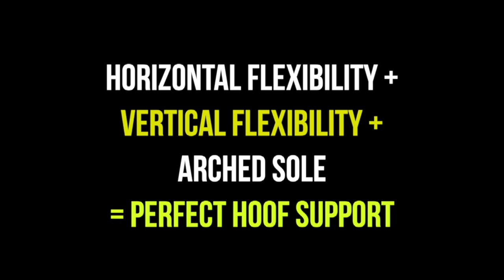Evo Boot - vertical movement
This video shows how the Evo Boot har the ability to move vertically simultaneously as the hoofcapsule. It's an important feature of the Evo Boot.